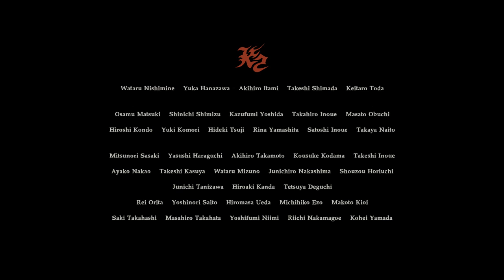Highlight: Resident Evil 7 DLCs - End of Zoe